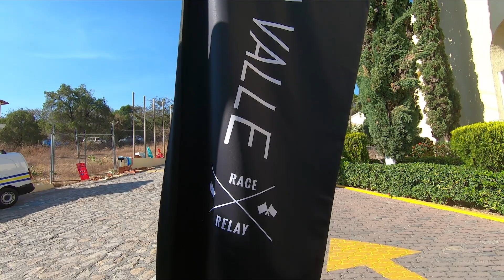Corrimos 120 km | Carrera Sal a Valle 2019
Sal a Valle es una competencia mexicana de relevos, entre el Pueblo Mágico de Ixtapan de la Sal, y el de Valle de Bravo.

Dirección: @manumanuti Edición: @imjustafox

120 kilómetros recorriendo una sinuosa carretera llena de curvas y subidas pronunciadas, rodeado siempre de una abundante naturaleza: montañas, pavimento, caminos de tierra, elevación y variaciones de temperatura son algunos de los retos a los que te enfrentas.

Este año participaron 60 equipos de 5 integrantes cada uno -al nuestro le pusimos Los Waffles y estaba integrado por @tonifrancois, @rood_omar @taniawest y @seherone.